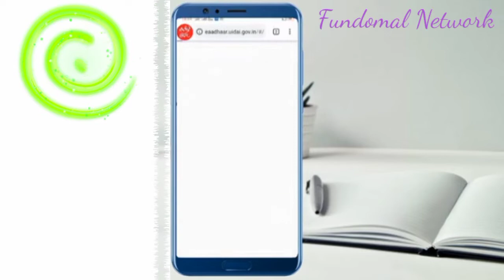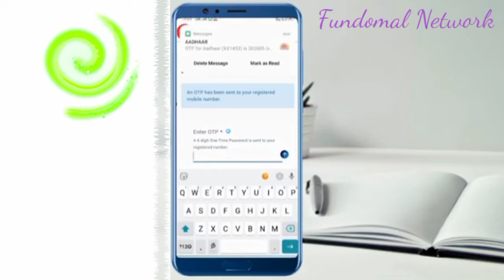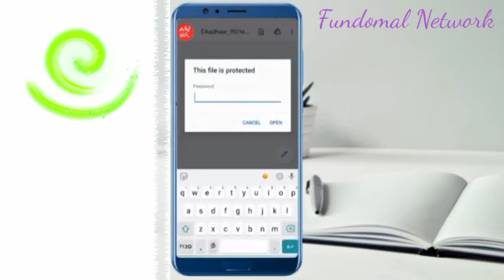How to download aadhar card on mobile...